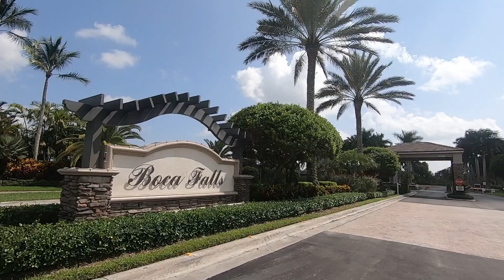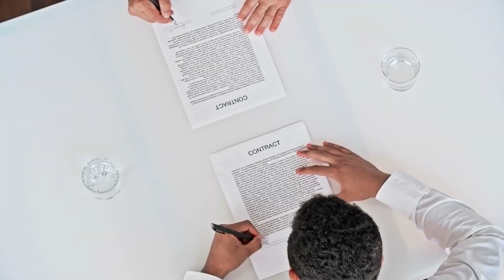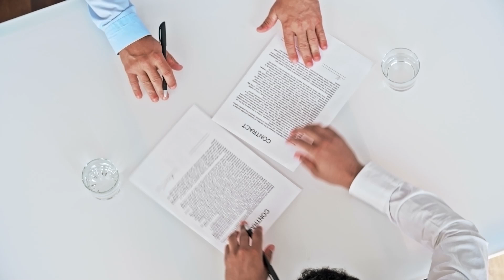What it’s like to live in Florida | Answering 5 Common Questions About Living in Florida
If you're planning to relocate to Florida, you've come to the right place. Join me as I answer the five common questions that will help you make an informed decision. From the vibrant culture to the breathtaking beaches, we'll provide you with an insider's perspective on what it's really like to call Florida home. Don't miss out on this insightful guide if you're considering making the Sunshine State your next home!

Let me know what I can do to make the move and transition much easier for you!

April Laura
Brokerage: eXprealty

It will ask for your email to sign up, but you can turn off the auto emails it sends easily and then have full access to listings in your area!

Moving to South Florida? Here's our relocation guide